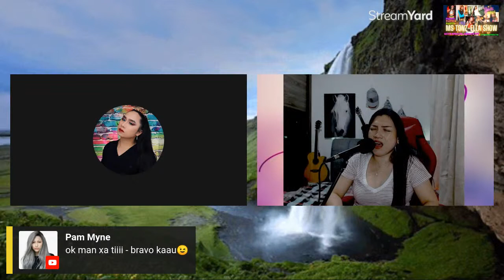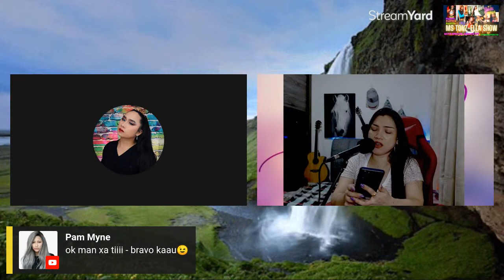NGAWNGAW TGIF TONYAHNATICZ!